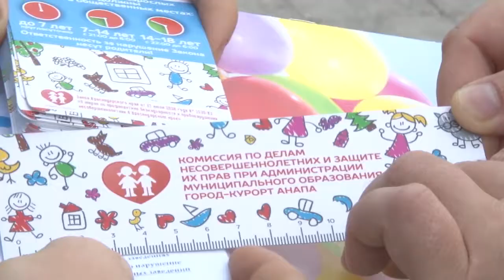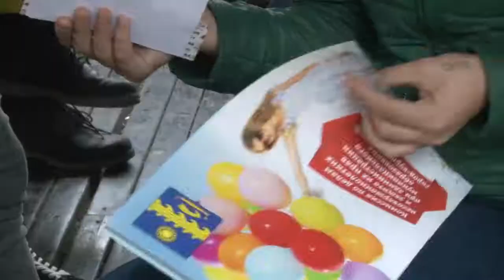Как работает "детский закон" в Анапе